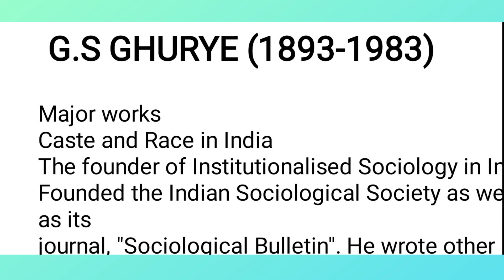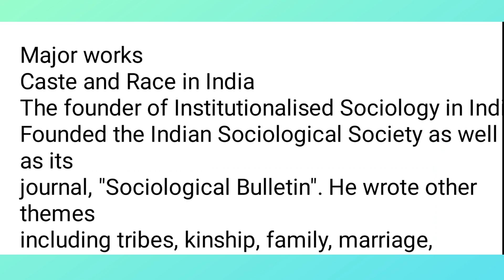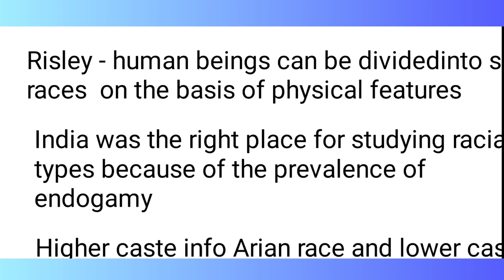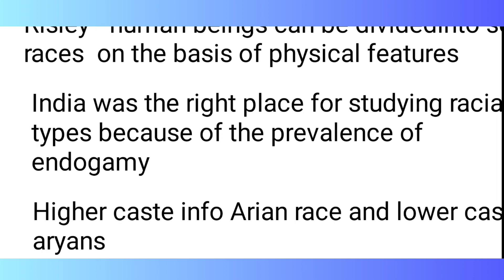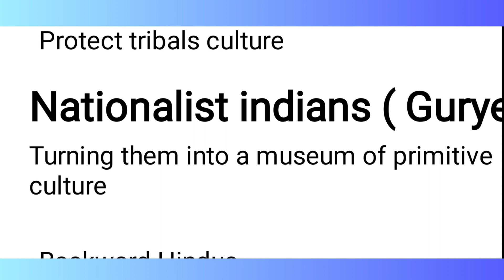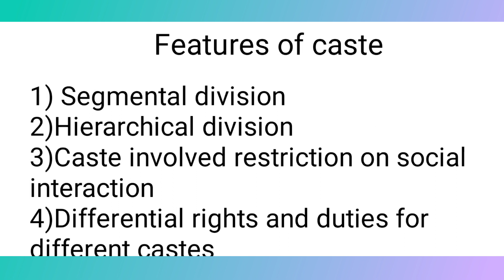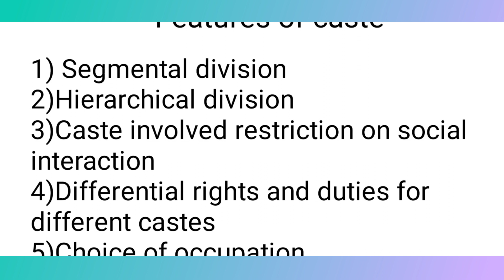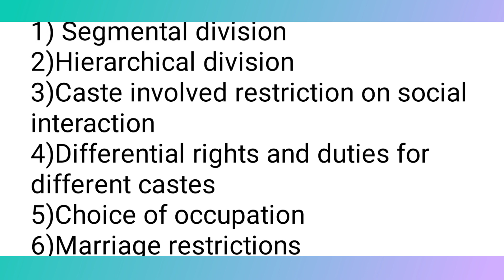+1 Sociology | Unit - 10 | Indian Sociologist | G.S Ghurye| Part - 1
Follow on instagaram - mishal__kk

Comment doubt about the video

Unit - 9

Unit 8 -

Unit - 7 -

Unit - 6

Unit - 5
Etc .